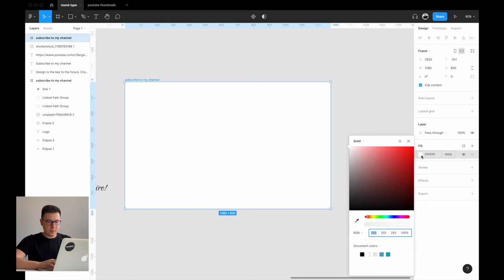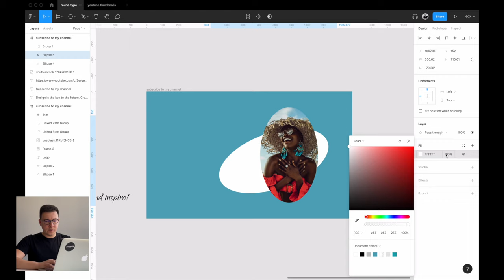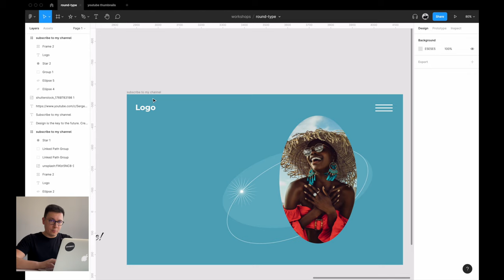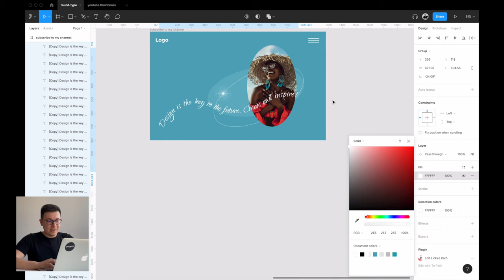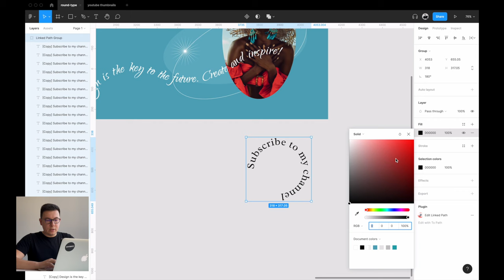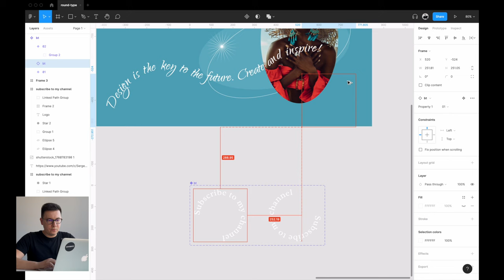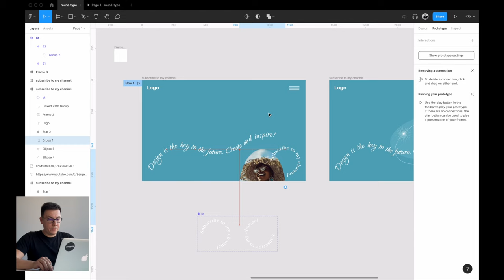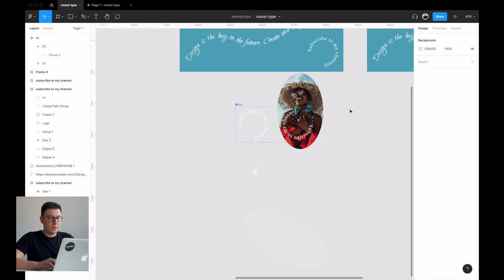Как сделать текст по кругу в Фигме? + Смарт анимация | Figma уроки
В этом видео мы посмотрим как сделать крутой визуальный прием в виде текста по кругу и по кривой. А еще создадим красивый макет главной страницы и сделаем эффектную смарт-анимацию в Figma в прототипе.

— лучший сервис по подбору музыки

Содержание:
0:00 - интро
0:46 - погнали
0:56 - собираем композицию
1:32 - вставка картинки через маску
2:00 - наводим красоту в макете
3:06 - создаем звездочку
4:34 - создаем текст по кривой
6:51 - создаем текст по кругу
8:14 - создаем анимацию вращения текста
10:36 - добавляем анимации декоративных элементов
13:04 - смотрим на красоту